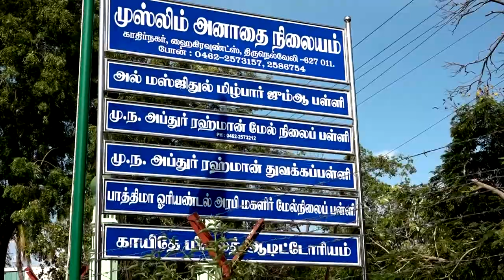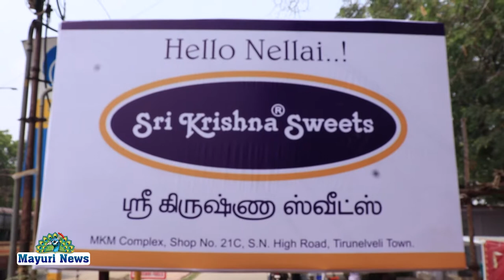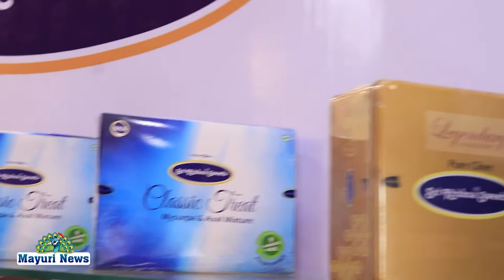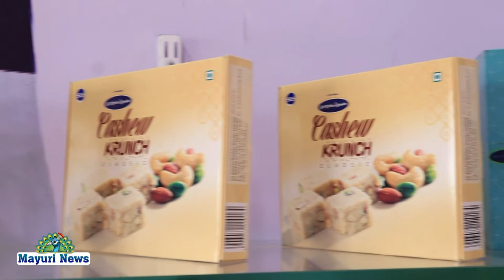கிருஷ்ணா ஸ்வீட்ஸ் திருநெல்வேலி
திருநெல்வேலி மாவட்டத்தில் டவுன் பொருட்காட்சி திடல் அருகில் இனிய உதயம் ஸ்ரீ கிருஷ்ணா ஸ்வீட்ஸ் இந்நிகழ்ச்சியில் சிறப்பு விருந்தினராக சையது ஹாமிம் அவர்களின் அம்மா அவர்களால் ரிப்பன் வெட்டி மிகச்சிறப்பாக தொடங்கி வைத்தார்கள் அதனை தொடர்ந்து ஸ்ரீ கிருஷ்ணா ஸ்வீட்ஸ் சிறப்புகள் குறித்து அவர்கள் அளித்த சிறப்பு பேட்டி